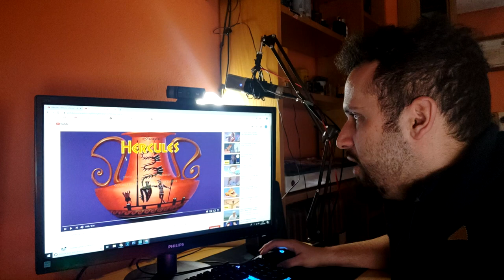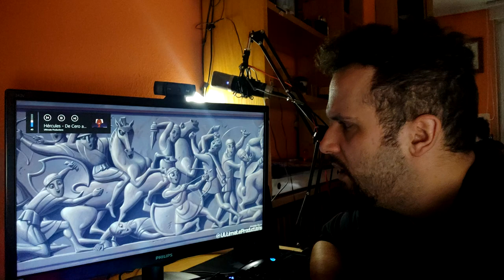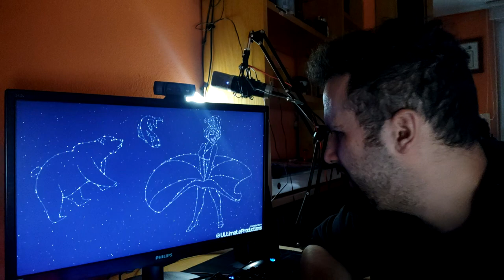Español REACCIONA a DE CERO A HEROE (HERCULES) | Latino vs Español